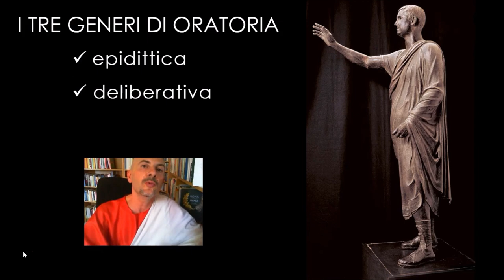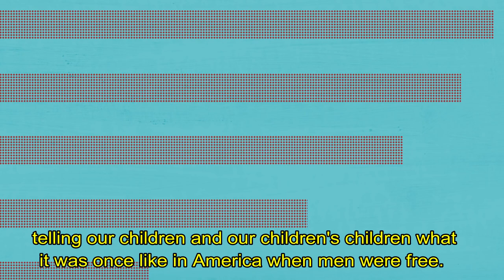I tre generi dell'oratoria antica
Estratti dal videotutorial di David Del Carlo dedicato a Cicerone e al potere della parola e dalla lezione di C.A. Langston "How to use rhetoric" In sottofondo cover di Feel good inc. dei Gorillaz realizzata da L. Stricagnoli